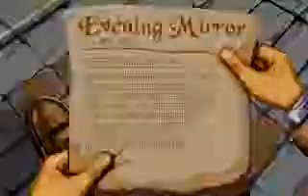1869 strategy video game (Max Design/1992)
1869 is a strategy and economics trading game developed and released by the Austrian company Max Design in 1992.  The game is played by managing a trading company during of clipper ships, purchasing goods at one port, moving them to another and selling them at a profit.
- Developer: Max Design
- Publisher: Max Design
- Release date: 1992
- Genre: Strategy
- Mode: Single/Multiplayer